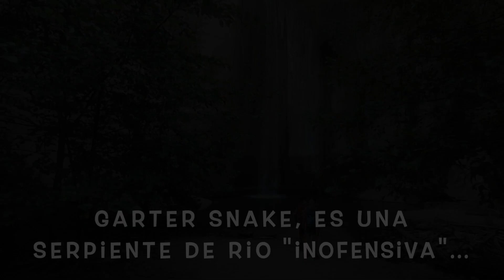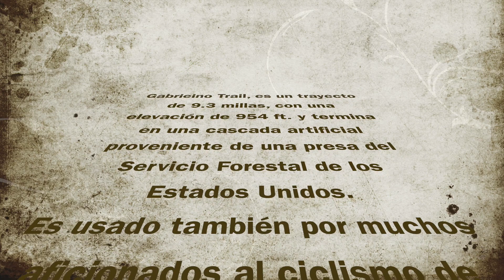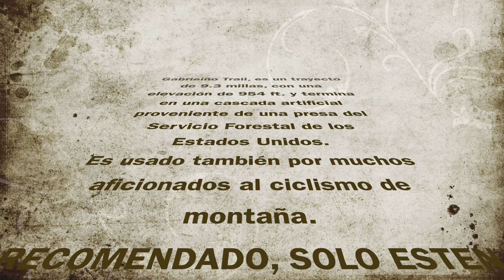Visitando Gabrielino trail, Los Angeles National Forest. POV |HD| vale la pena?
En ésta ocasión te invitamos a visitar con nosotros Gabrielino trail, es un sendero de 9.3 millas localizado en La Cañada y es parte de LA National Forest.
Un lugar bastante concurrido, y utilizado por aficionados al ciclismo de montaña y para montar a caballo también.
En un principio es un camino pavimentado aproximadamente de milla y media, pero después se torna bastante natural.
Tiene áreas para acampar y para picnic, y aunque la cascadas no es natural, sino un presa, el lugar es bastante bonito para conocer.